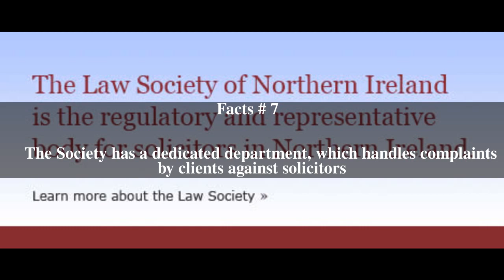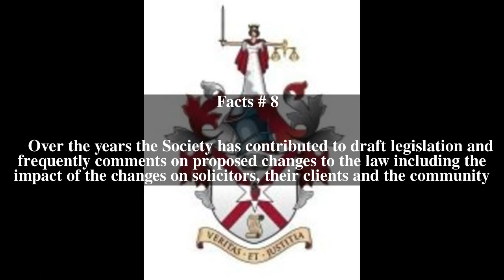Law Society of Northern Ireland Top # 9 Facts